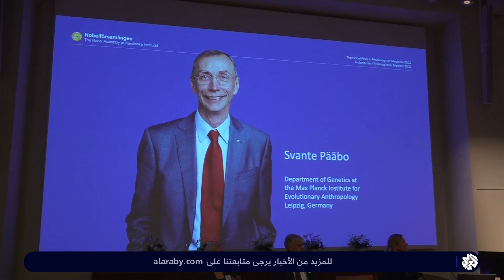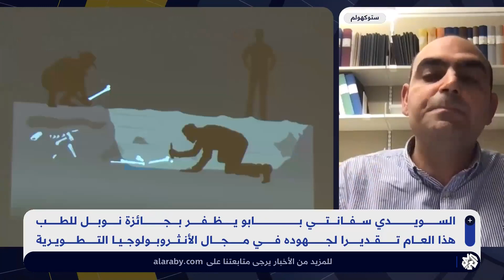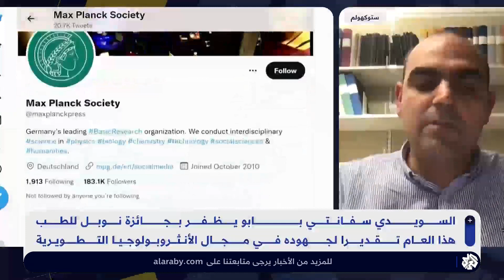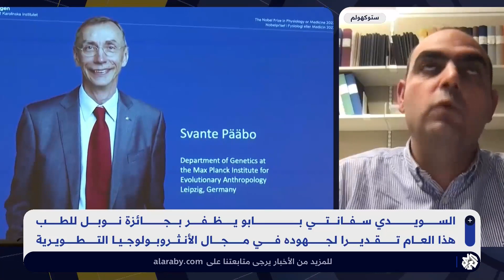السويدي سفانتي بابو يفوز بجائزة نوبل للطب لأبحاثه في مجال تطور البشر .. أي انعكاسات لذلك؟